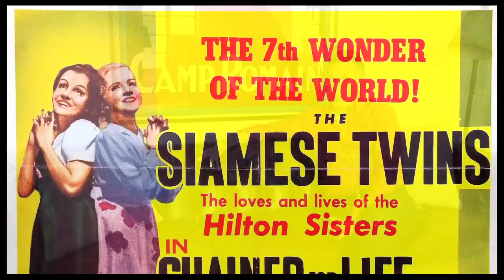"SIDE SHOW" Broadway Musical Documentary With Original Stars and Creators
This documentary explores the origin, creation and original Broadway production of the 1997 musical "SIDE SHOW," which centered on conjoined Siamese twins Daisy and Violet Hilton. It first aired on Broadway.com as part of a series entitled "TAKE TWO: The Rebirth of Side Show," created to promote the 2014 Broadway revival of the musical.

Featuring Original Cast Members Alice Ripley (Violet Hilton), Emily Skinner (Daisy Hilton), Jeff McCarthy (Terry Connor), Hugh Panaro (Buddy Foster) and Norm Lewis (Jake). Also: Director/Choreographer Robert Longbottom, Librettist/Lyricist Bill Russell, Composer Henry Krieger and lead producer Emanuel Azenberg.

Produced and Directed by Paul Wontorek
Producers: Beth Stevens and Anthony Taylor
Cameras: Daniel Hubbard, Adam Cohen and Nick Shakra
Editors: Daniel Hubbard and Nick Shakra
Graphics: Tony Mendoza
Production Photography: Joan Marcus
Special Thanks: Jim Randolph